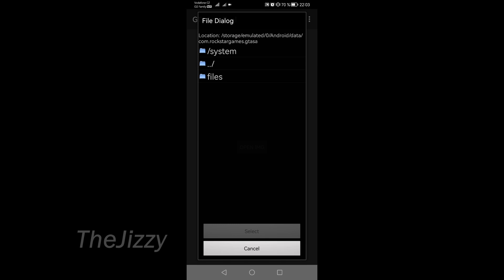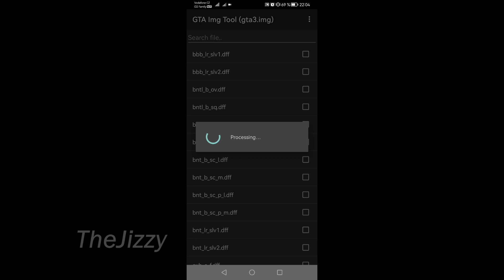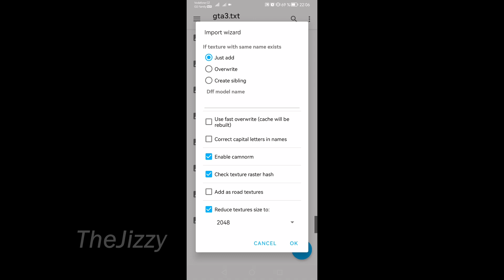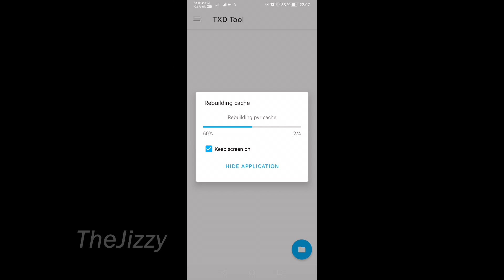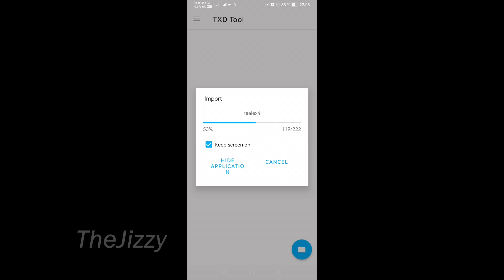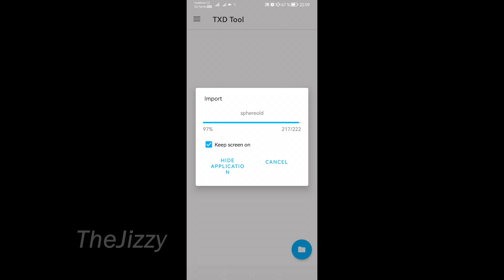GTA San Andreas HULK Mod Android + Tutorial How To Install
GTA San Andreas Hulk Mod for Android. Easy Tutorial on how to install Hulk cheat code on GTA SA Android. All credits to original author of this mod.